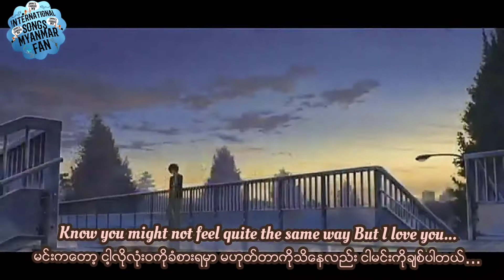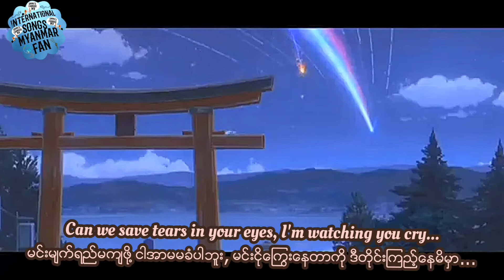🎼 Zayn - Better 🎼(Mmsub)